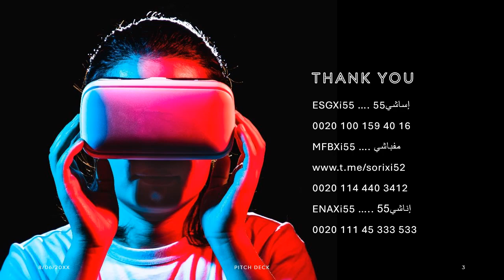ENAXi5502 .... إناشس5502 ---- كيف تتدرب على قراءة النص - هواية التمثيل